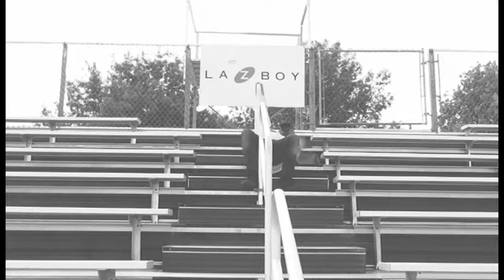Silent Film The Horse Master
Fundamentals of TV Students produced a Silent film for their end of year project.  This silent film was produced by Storytellers Jesus, Riley, and TJ.